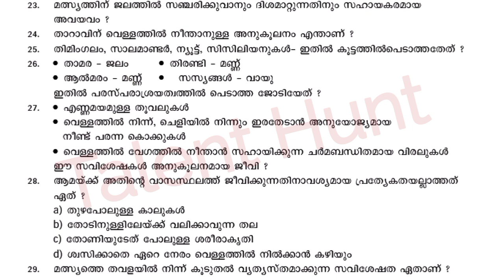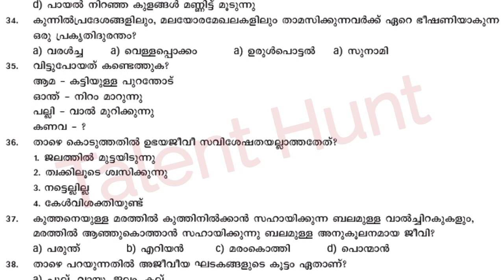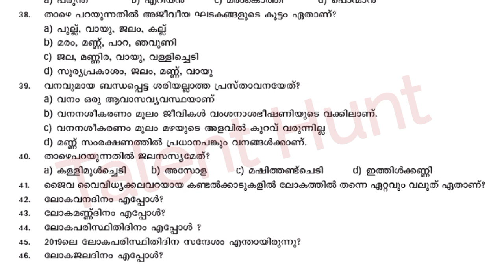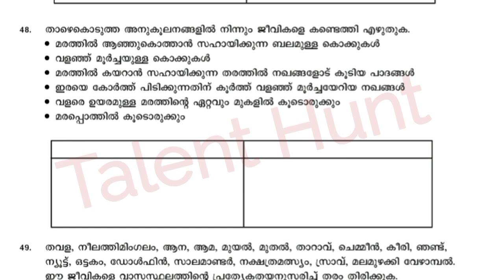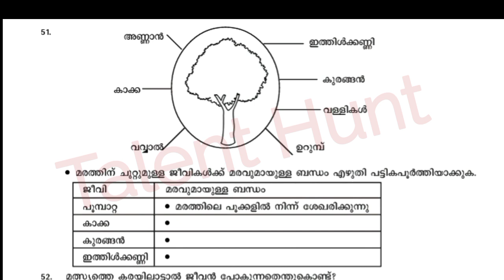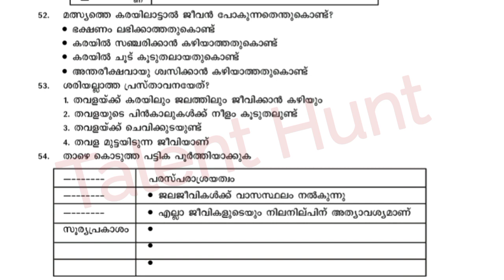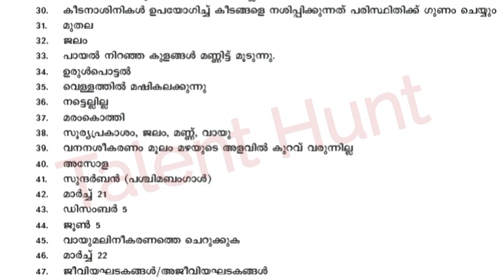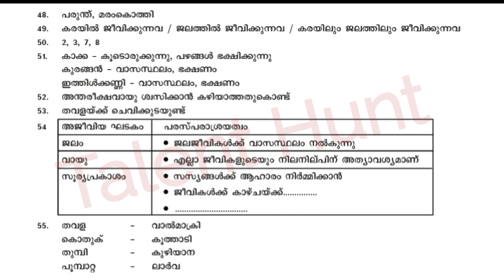LSS EXAM MOCK TEST |LSS EXAM MODEL QUESTION PAPER WITH ANSWERS| LSS EXAM MODEL QUESTION PAPER 2023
LSS Exam Question and Answer 2021 / LSS EXAM QUESTIONS IN MALAYALAM / Lss exam Question and Answer
LSS EXAM MALAYALAM QUESTIONS,LSS EXAM QUESTIONS MALAYALAM

playlist lss exam

LSS EXAM MALAYALAM QUESTIONS, LSS EXAM QUESTIONS MALAYALAM /LSS Questions and Answers
LSS Questions and Answers

LSS Exam Model Questions and Answers
Iss exam

Iss uss exam scholarship exam Iss malayalam question and answer
Iss uss exam
Iss malayalam
LSS Gk.LSS പരീക്ഷയിൽ പൊതു വിജ്ഞാനത്തിൽ നിന്ന് ചോദിക്കാവുന്ന ചോദ്യോത്തരങ്ങൾ , LSS class, 4th std ,chapter-2, ഇലയ്ക്കുമുണ്ട് പറയാൻ LSS 2020 | Malayalam | Questions and Answers
LSS EXAM QUESTIONS 2021 LSS EXAM QUESTIONS IN MALAYALAM
LSS EXAM MODEL QUESTION PAPER LSS EXAM 2021 QUESTIONS AND ANSWERS
LSS EXAM QUESTIONS LP LSS EXAM SCHOLARSHIP

Iss exam 2019
Iss exam questions and answers Iss exam book
Iss exam answer key 2019
Iss exam answer key
Iss exam answers
Iss exam questions and answers in malayalam
Iss exam 2021 questions and answers
Iss exam bank
Iss exam details
Iss exam model questions
Iss model exam 2021
Iss exam paper
Iss exam paper 2019
Iss scholarship exam
Iss exam tips
Iss uss exam 2021
Iss uss exam
LSS-USS Exam
LSS-USSExamQuestionsandanswers
LSS-USSExammathsquestionsananswers